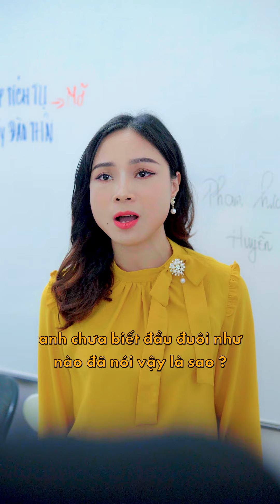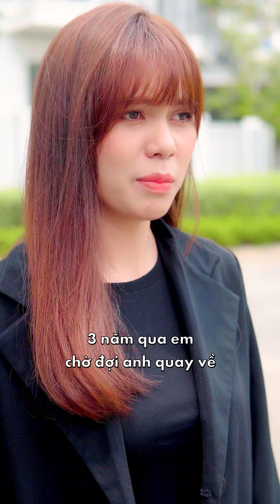Sự lừa dối hoàn hảo - phần 4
Xin chào chị em, đây là chuỗi video Phạm Ngọc chia sẻ những vấn đề trong cuộc sống, công việc, tình yêu, hôn nhân và gia đình.

Phạm Ngọc muốn xây dựng một cộng đồng chị em phụ nữ hiện đại, tự tin, độc lập, biết cách cân bằng giúp cuộc sống hạnh phúc, trọn vẹn hơn theo cách mình muốn.

Phụ nữ không chỉ dành thời gian chăm sóc gia đình mà biết dành thời gian cho bản thân, tận hưởng cuộc sống, cảm nhận việc sống khỏe hơn, hạnh phúc, thành công hơn mỗi ngày. Cảm ơn tất cả mọi người đã ủng hộ và đồng hành cùng Phạm Ngọc nhé!